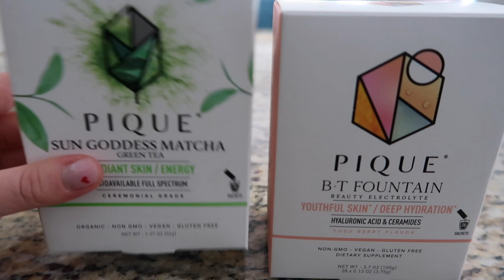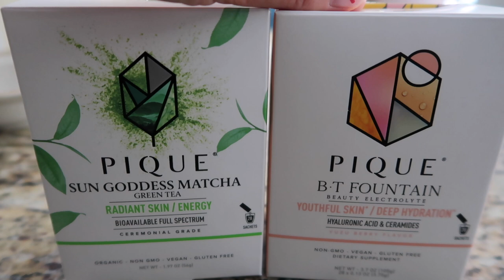vlog!! afternoon/evening in my life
for a limited time, you’ll get 15% off + free shipping for life on pique’s radiant skin duo when you shop with my link! plus, you’ll also get a complimentary starter kit (beaker + frother) when you start your new ritual

xoxo tay